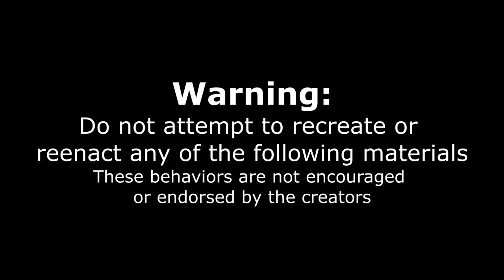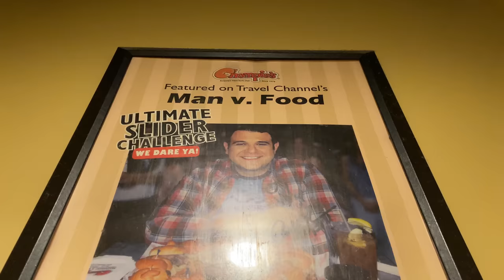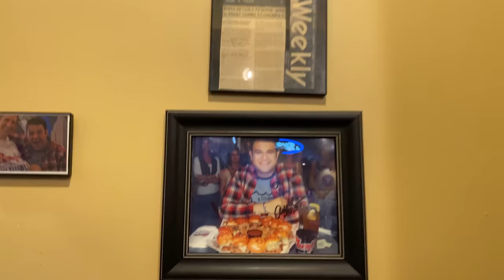OVER 500 PEOPLE FAILED THIS FAMOUS NEW YORK DELI CHALLENGE FROM MAN VS FOOD | Joel Hansen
From the man versus food, TV show, we have a giant New York, deli, food challenge! This day in the deli challenge featured on the man versus food show with KC features, a matzoh ball soup, multiple pastrami sliders made with latkes and cheese, some cookies, which are called white blacks, a dish of coleslaw, and it all Hass to be eaten in only 30 minutes in order to get the 60-ish dollar meal for free! Today we are at Chompie’s in Phoenix, Arizona, specifically, the Chandler location. This restaurant is famous for appearing on man versus food multiple times, both with Adam Richmond and the newest host. can we defeat this giant, New York deli food challenge? Or will this food challenge four of your famous New York deli? Classics beat us?

Famous New York Deli Challenge From ManVFood TV Show!

SEND ME STUFF :
Joel Hansen
RPO DUNDURN
HAMILTON ON L8P 0B5
CANADA

"OVER 500 FAILURES" WEIRD NEW YORK DELI CHALLENGE FROM MAN VS FOOD | Joel Hansen
"I HAVE NEVER A WINNER" FAMOUS NEW YORK DELI CHALLENGE FROM MAN VS FOOD | Joel Hansen